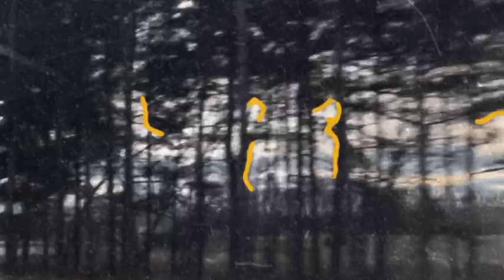SILHOUETTE (Official music video) CONNOR PARROTT